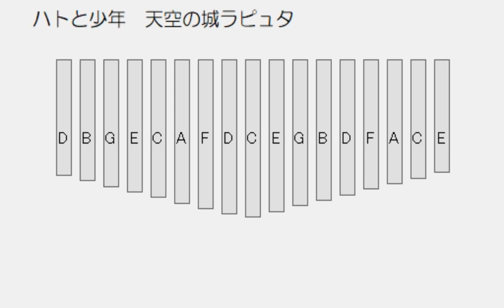カリンバ「ハトと少年 天空の城ラピュタ」メロディ練習用ゆっくり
＿＿＿＿ソー
ドーーソドーレーーーソー
ミーーﾌｧソーソーーーーー
ﾌｧーーーﾌｧーﾌｧーーミレー
ドーーーミーソーーーソー
ドーーーミードーーードー
ラーーーラーラーーソﾌｧー
ソーーーーー＿＿＿＿ドー
ソーーーーー＿＿＿＿＿＿
ミーーーミーﾌｧーミーレー
ドーーーミーラーーーラー
レーーーレーレーードレー
ソーーーーー＿＿＿＿ソー